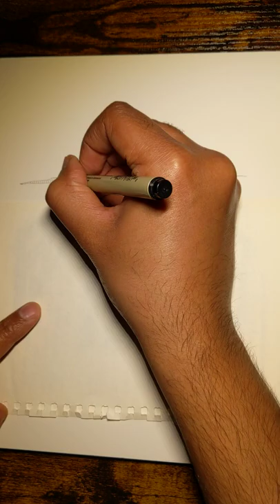Ink commission for a couple in Vancouver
an ink drawing for a couple in Vancouver BC.